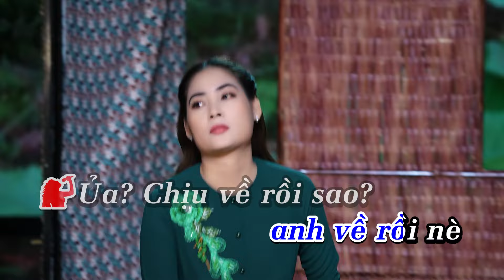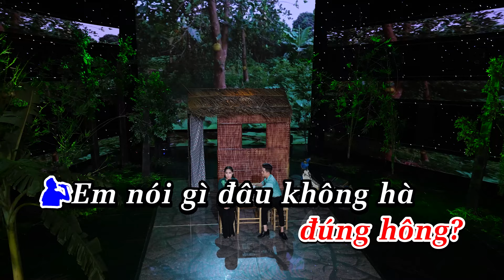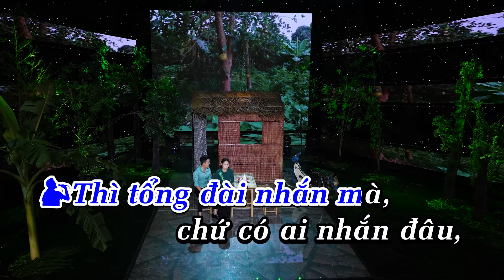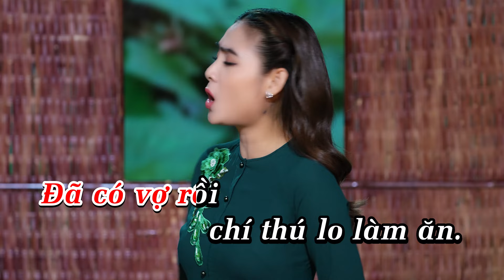KARAOKE Vợ Ghen - Khưu Huy Vũ ft Ngoc Hân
🎵 Kênh Youtube chính thức của Khưu Huy Vũ
🎵 Kênh Khưu Huy Vũ Official là kênh độc quyền phát hành những ca khúc và Karaoke mới nhất của ca sĩ Khưu Huy Vũ ..)) Theo dõi kênh để được thông báo khi có sản phẩm mới nha các bạn

🔊🔊🔊Lưu ý : tất cả sản phẩm video của Khưu Huy Vũ được up độc quyền từ kênh Khưu Huy Vũ Official và kênh của Pops Worldwide ..)) Không chấp nhận sang nhượng bản quyền và các trang khác Up từ Video và Audio. Ban quản trị Pops Worldwide sẽ gắn cờ nếu các trang vi phạm bản quyền mọi sản phẩm của Khưu Huy Vũ